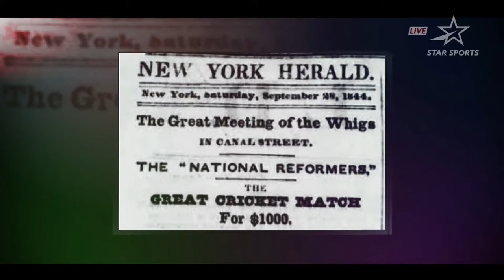Full Schedule of ICC T20 WC 2024: India’s matches, Group of Death & the return of Super 8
The T20 extravaganza is back on the biggest-ever stage - the schedule for the ICC Men's T20 World Cup is here and there's so much to look forward to! 🤯

IrfanPathan, SunilGavaskar & JatinSapru deep dive into the detailed schedule, TeamIndia's games, various groups, venues & the Group of Death!
Phew, we can't wait for the action to begin! 😍